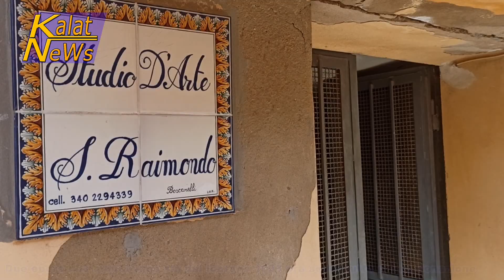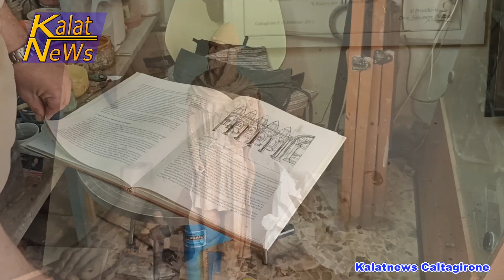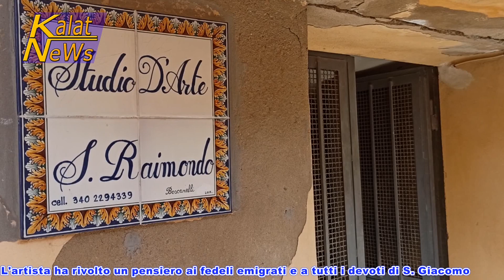Caltagirone, Dopo 88 anni tornano le due statue nelle nicchie della chiesa di S. Giacomo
Queste due imponenti statue di San Giacomo e del conte Ruggero sono il frutto di un atto di donazione che si traduce come segno di amore nei confronti della città e, a maggior ragione per la Basilica di san Giacomo, patrono di Caltagirone. Un gesto, insomma, nobile che è nato dalla piccola bottega del maestro e artista Salvatore Raimondo che, con il suo paziente lavoro.